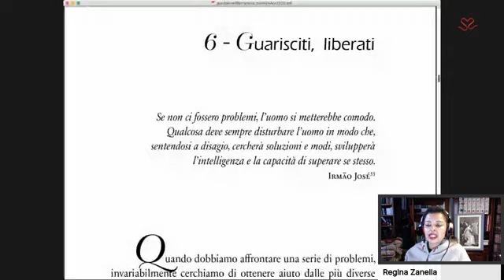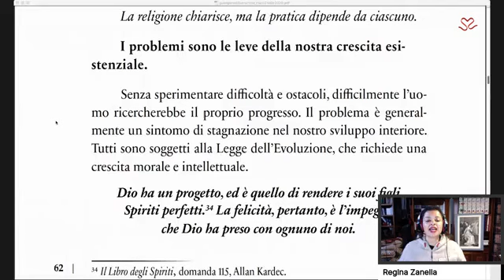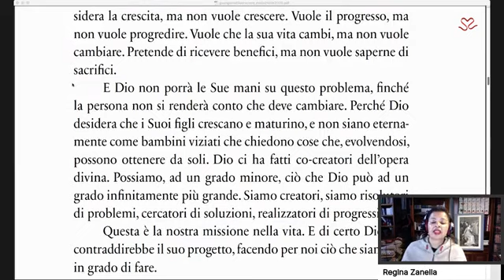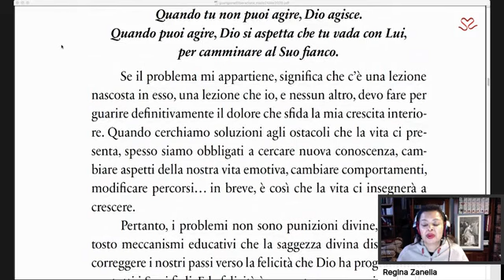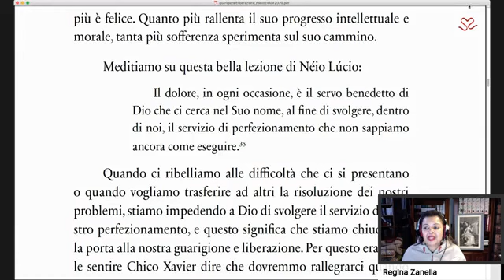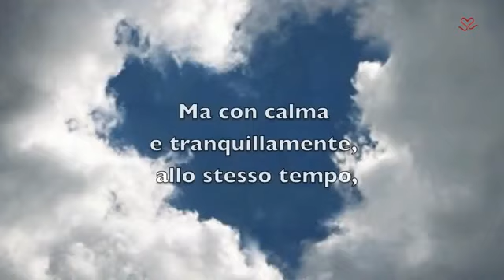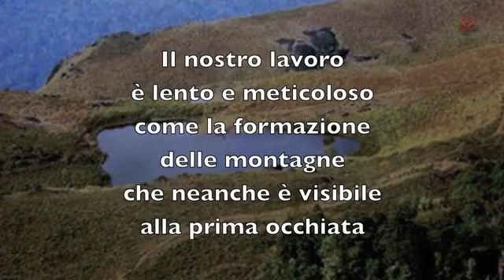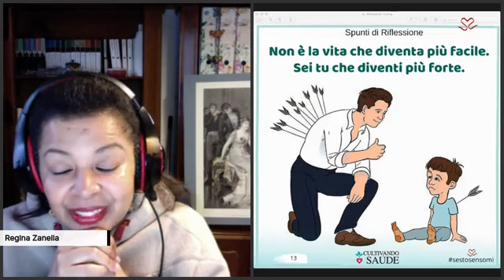Regina Zanella in diretta su Bridges of Light - Ponti di Luce | 16 Maggio 2020